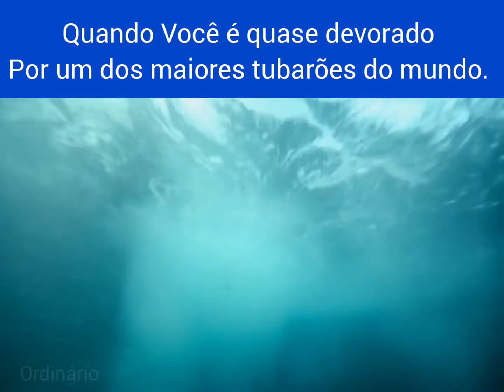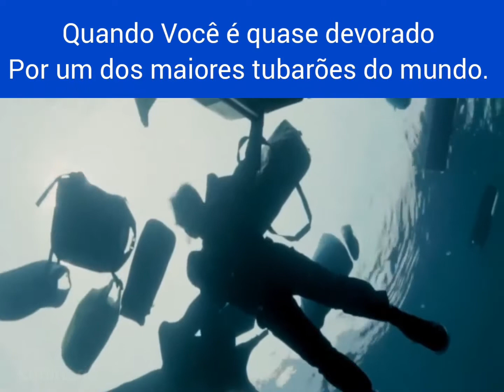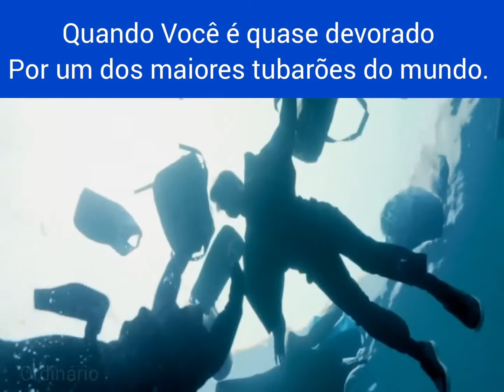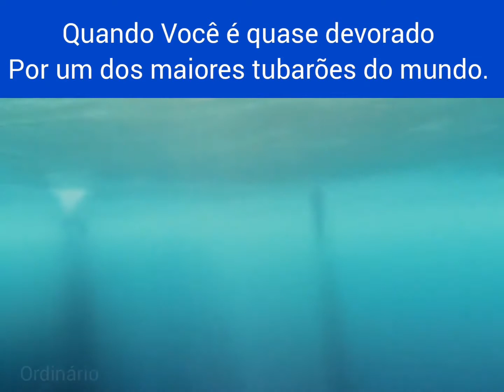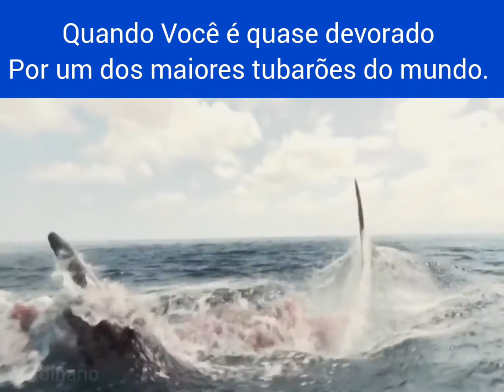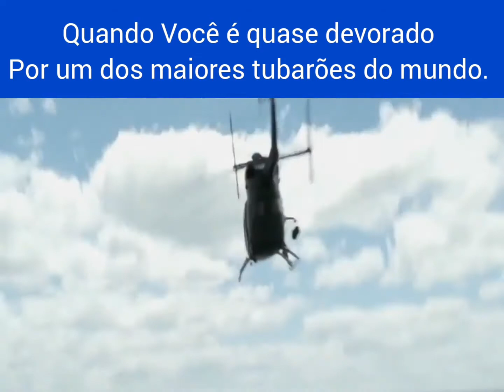This Shark 🦈 Devours Everything/ Esse tubarão 🦈Devora Tudo